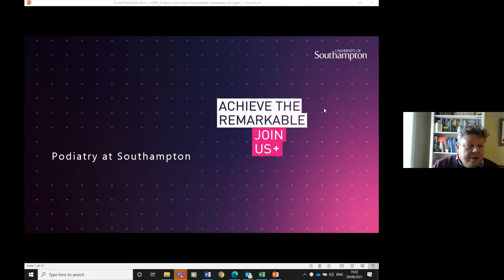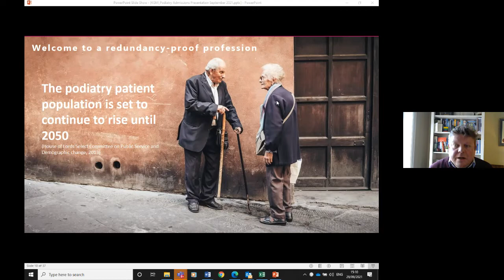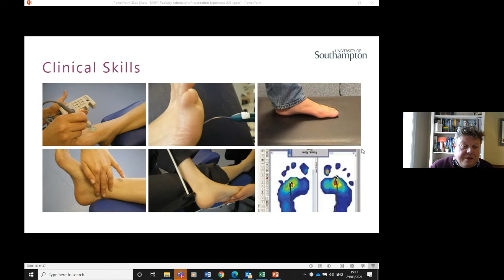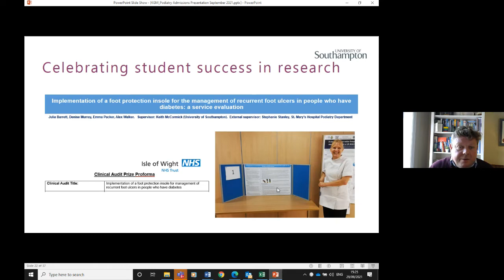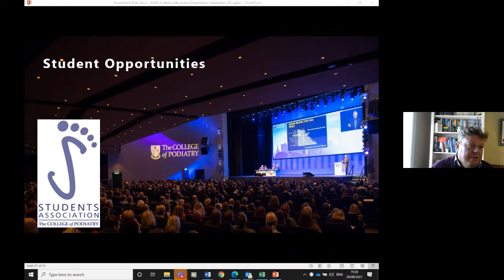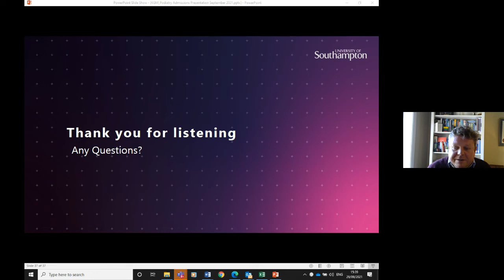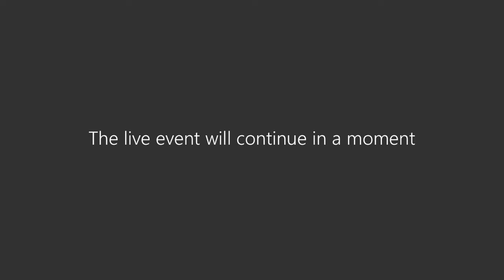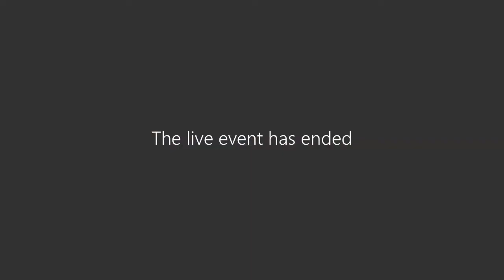BSc Podiatry Virtual Open Day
Find out more about our BSc Podiatry degree course at the University of Southampton. You will benefit from a podiatry degree at a Russell Group university that is informed by research as it happens. Admissions Tutor, Keith McCormick tell us more.